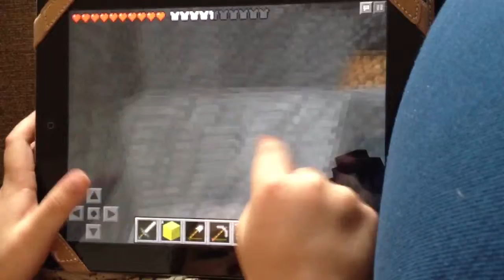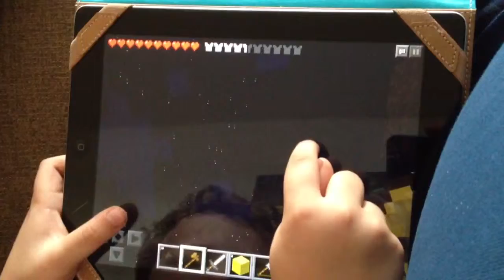William Witherspoon Minecraft Review 2